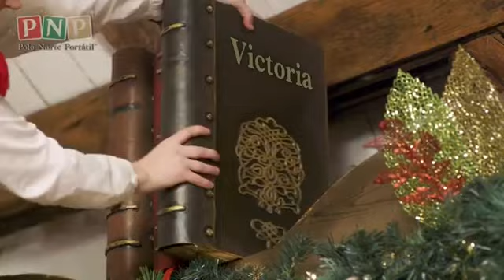Santa Claus saluda a Victoria 🎉🎄🎀🎁🎊😍🎉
Cortesía de Jessica Gonzalez